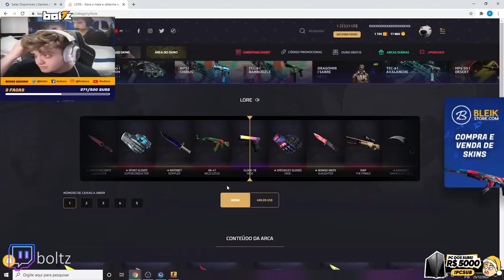NINGUÉM ENTENDEU O QUE O GAULES FEZ & LINDINHO SENDO ABANDONADO!! (Cs:Go)